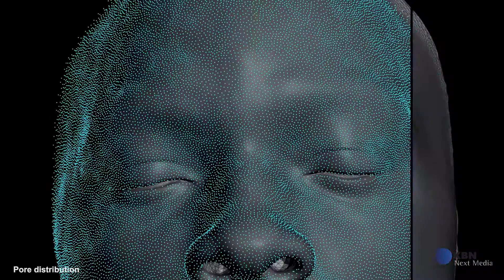"GEMINI MAN" MAKING OF WILL SMITH YOUNG DOUBLE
En este vídeo os mostramos imágenes de la grabación de la película de Ang Lee "Gemini" donde Will Smith tiene un doble más joven que se consigue a través de motion capture donde se utiliza un rig con una doble cámara que capta en tiempo real las expresiones de su cara que se transmiten a un ordenador mediante unos marcadores negros de seguimiento, que lo regeneran en su avatar.

Crear Para Compartir